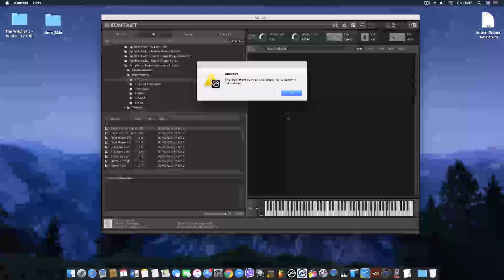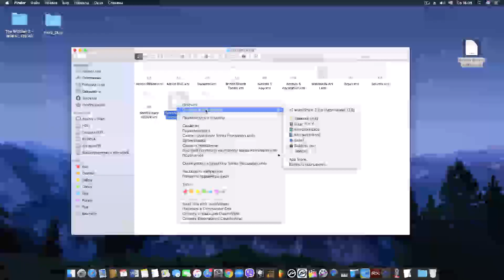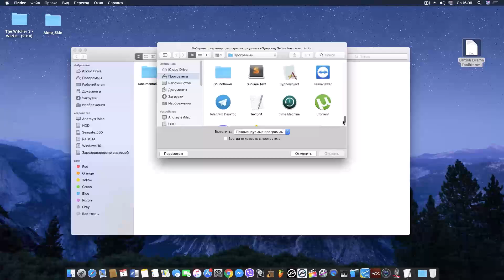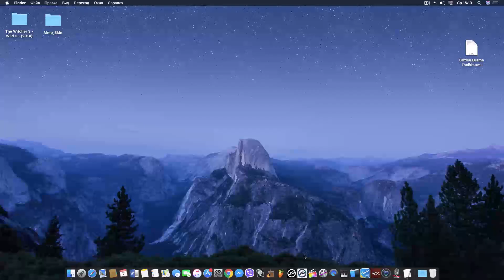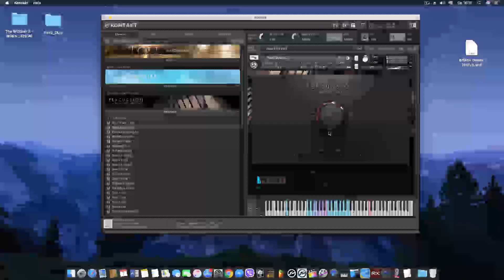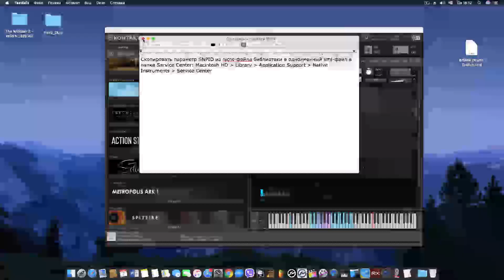KONTAKT on MAC OS The library does not open Let's open it 🇺🇦 🌎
📢 The video is not new. ‼️💥My RAM burned out. I can't make new videos. Please help if you can.🙏‼️I wrote to you that I am disabled and unable to raise money.🙏
Відео не нове. 🔥У мене згоріла оперативна пам'ять.
🩸Нові відео не можу зробити. 🙏Якщо зможете допомогти.🙏
‼️ Я писав вам, що я інвалід і зібрати гроші не в змозі.